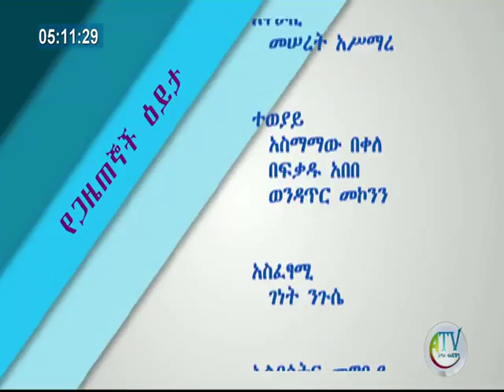የምሁራን ሚና ላይ ጋዜጠኞች ምን ይላሉ? በጋዜጠኞች ዕይታ ክፍል-2